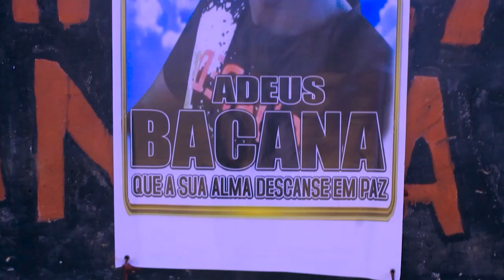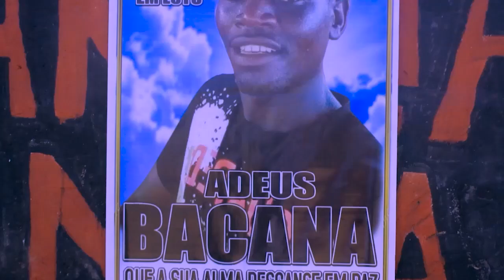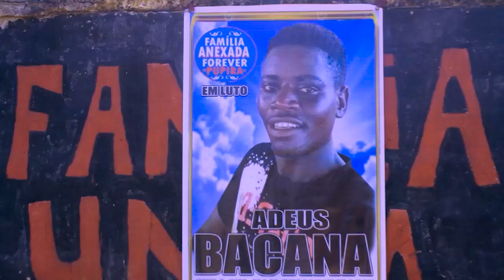FAMILIA UNIDA BACANA HOMENAGEM AO BACANA Video Oficial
Este video retrata da historia da nossa tradição no municipio do caimbambo provincia de benguela
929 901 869 / 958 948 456